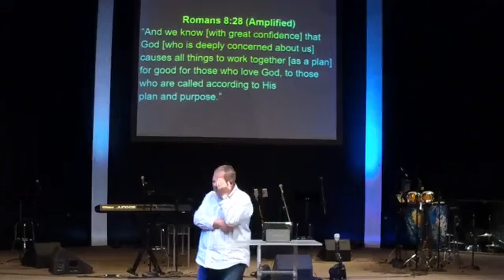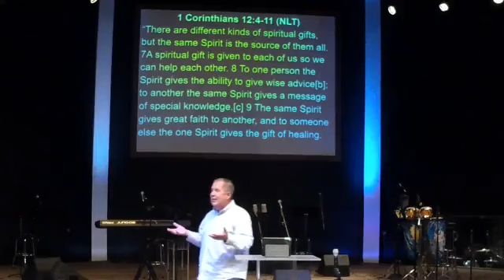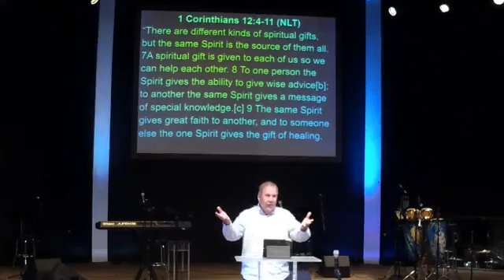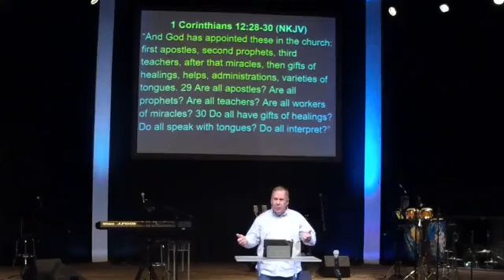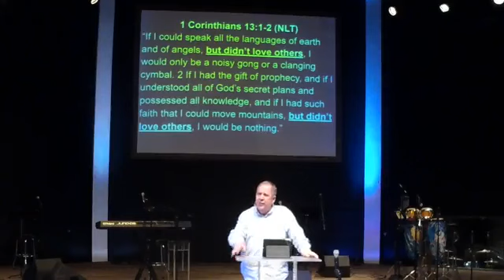Bethesda Church Lindale Sunday Morning Celebration 11-19-23